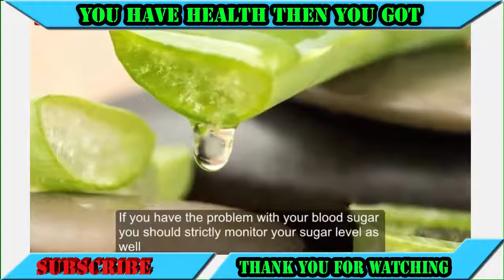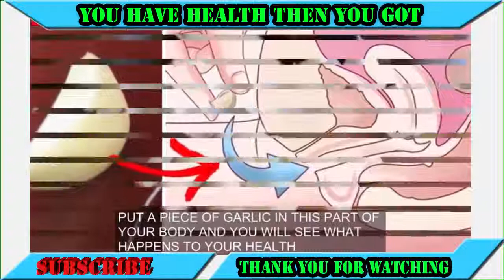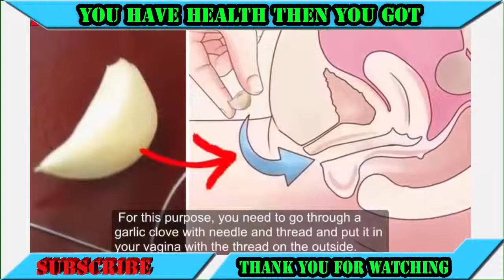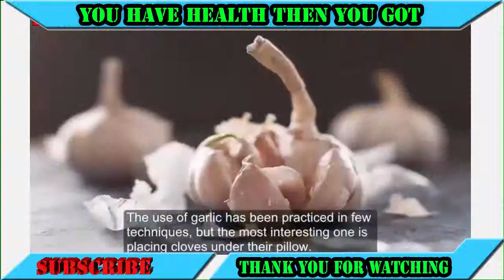Benefits of Aloe Vera For M a l e Enhancement - Miracles Of Aloe Vera - HEALTH MEN